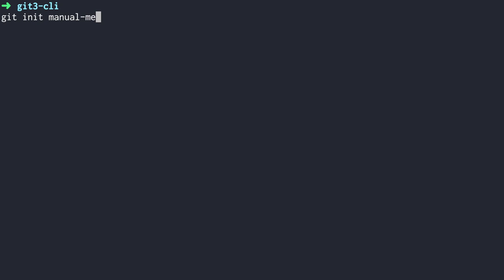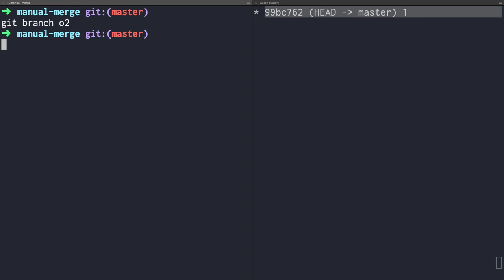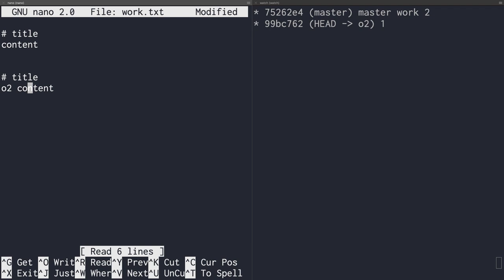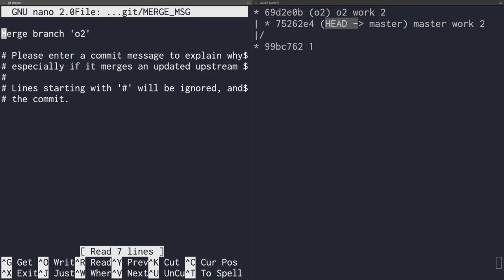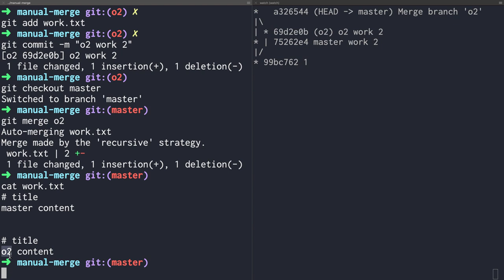git3 - CLI branch & conflict 4.3. 병합 : 같은파일, 다른부분 병합